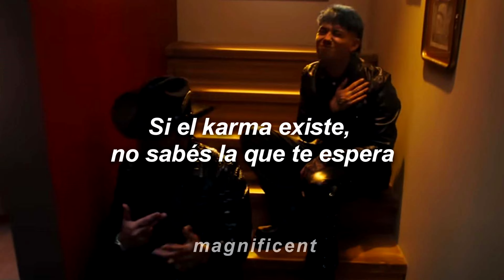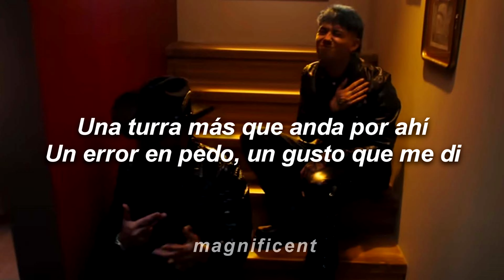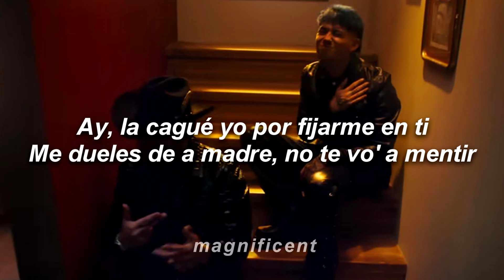Eden Muñoz, Luck Ra - No Sabes La Que Te Espera (Letra)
🎤 Lyrics: Eden Muñoz, Luck Ra - No Sabes La Que Te Espera

[Verso: Eden Muñoz & Luck Ra]
Qué maldita, ahora sí quieres volver
Ya ni yo ni el perro te queremos ver
Que supuestamente era nuestro hijo
Ya le agarré madrastra para salir los domingos
Y qué pedo con el trip que traemos
Y el team de bandidas con quien te juntás
En la fiesta se besan a medio mundo
Pa’ darle en la madre al ex y a mí en treinta segundos

[Pre-Coro: Eden Muñoz & Luck Ra]
No voy a volver, por más que tú lo quieras
Si el karma existe, no sabés la quе te espera
Mе vaciaste el corazón por traiconera
Y más vacía se quedó mi billetera

[Coro: Eden Muñoz & Luck Ra]
Todo se acabó, no era por aquí
Queda soportar, aceptar el fin
Ay, la cagué yo por fijarme en ti
Me dueles de a madre, no te vo' a mentir
Todo se acabó, y a partir de aquí
Te voy a olvidar y serás para mí
Una turra más que anda por ahí
Un error en pedo, un gusto que me di
Que me di, que me di

[Pre-Coro: Luck Ra & Eden Muñoz]
Si el karma existe, no sabés la que te espera
Me vaciaste el corazón por traiconera

[Coro: Luck Ra & Eden Muñoz]
Me duele una banda, no te vo' a mentir
Una morra más de esas por ahí
Un error de peda, un gusto que me di